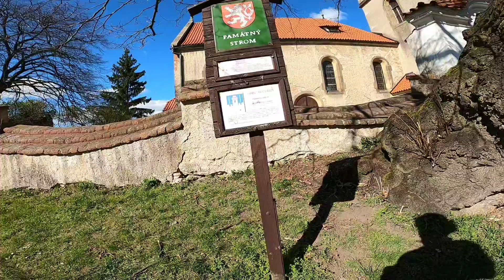16. dubna 2022